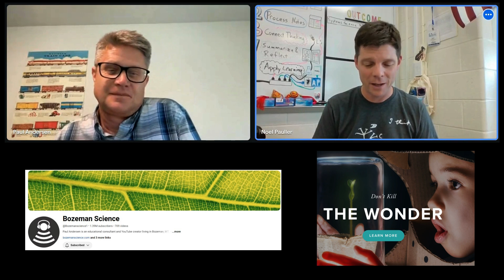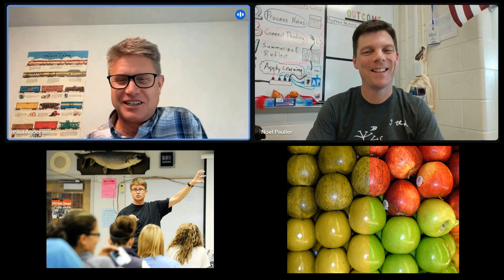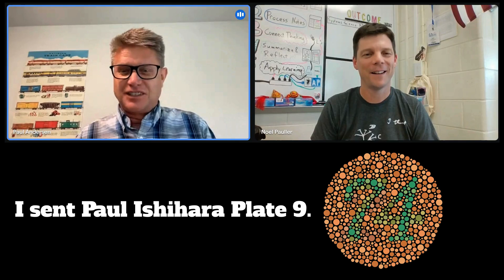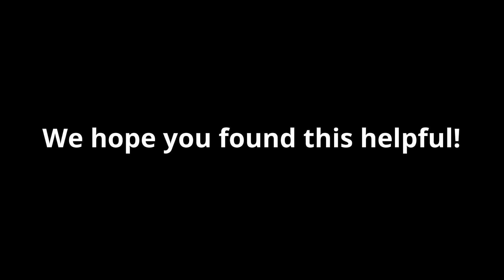A Misadventure in Teaching ft. Paul Andersen | Part I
INTERVIEW: In this video Noel talks with Paul Andersen @Bozemanscience1 about color blindness. Paul shares what it is like to have color vision deficiency and Noel shares a story about an unfortunate scenario that developed when one of his teaching heroes taught a lesson using Ishihara plates!

This video is the anchoring phenomena for the @LabHamsterAP Biology Unit 5 storyline titled "A Misadventure in Teaching" which explores how color vision deficiency is inherited.

It was such a pleasure to visit with Paul! There's more interview footage in the vault that will be coming out in two additional videos that will be included in the unit.